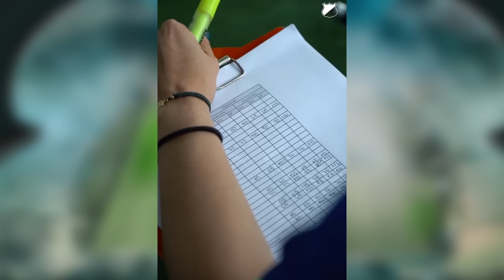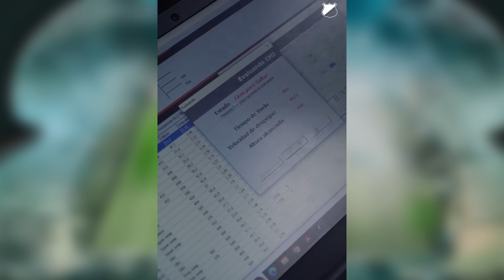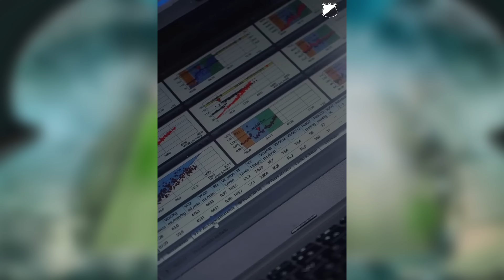✅💥LA NOVELA DE HERNÁN TORRES Y EL DEPORTIVO CALI ¿LLEGA? | 💣⚠️ULTIMA HORA DEPORTIVO CALI